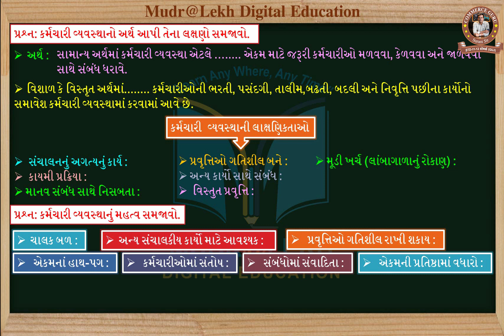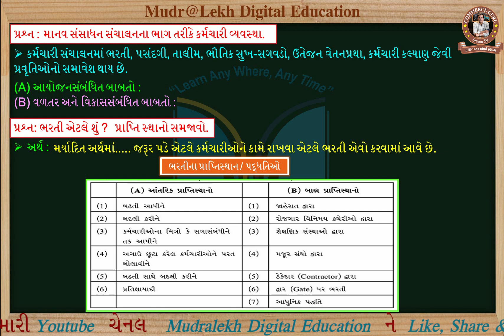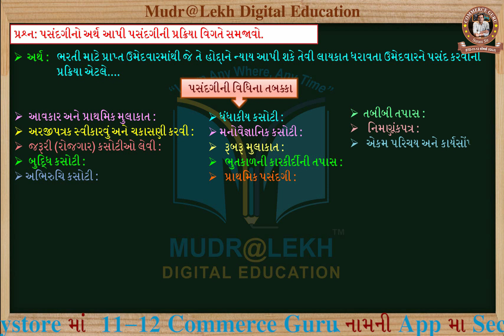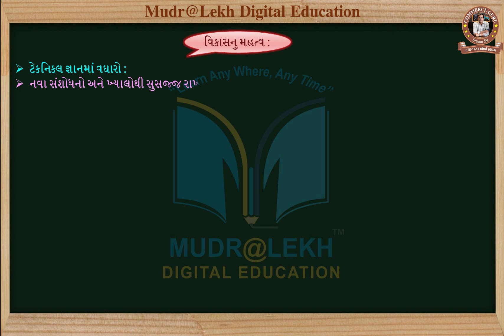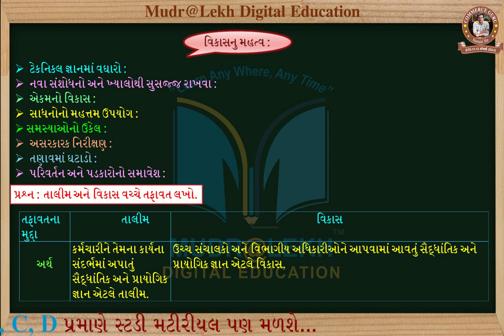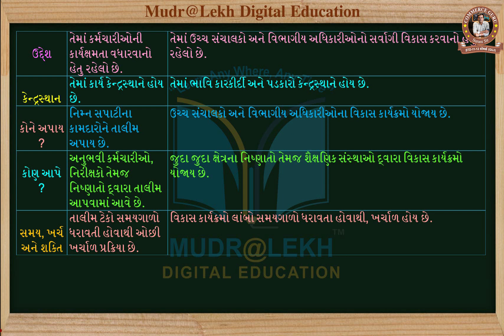Com | STD 12 | B.A. | Chap 05 | Punravartan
---Our Motto " Learn AnyWhere, AnyTime ".---
21st century Most Effective Education System In "Mudralekh Digital Education".
"Mudralekh Digital Education" is helps you to practice and manage your day to day learning & Revision.
This channel Gujarati medium student study  helps you to achieve Goal in Your Success.